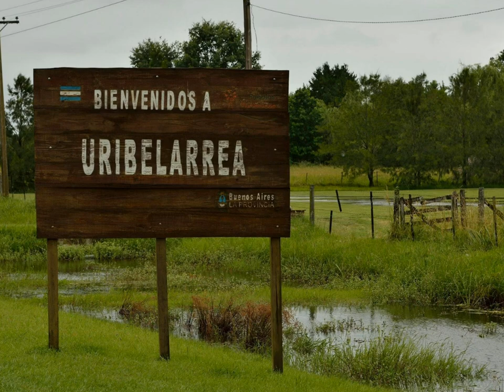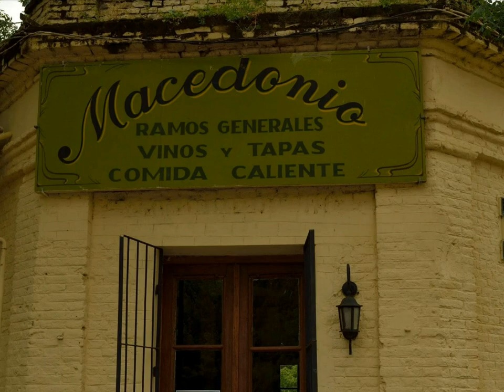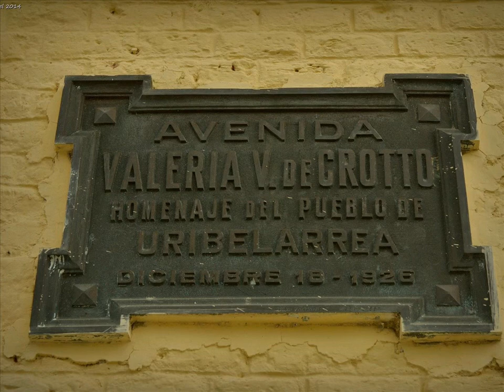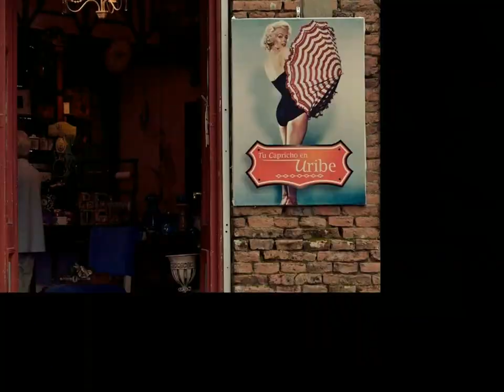Uribelarrea, a 88 Kms de Buenos Aires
Con fotos de Juan Viel Temperley